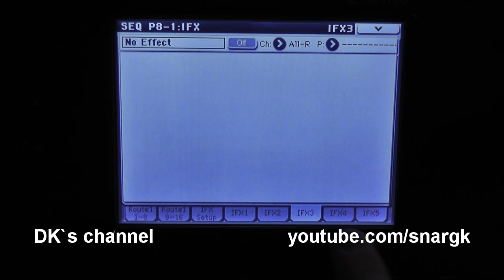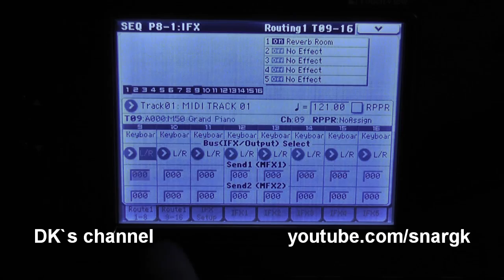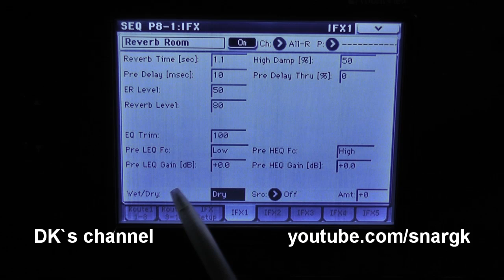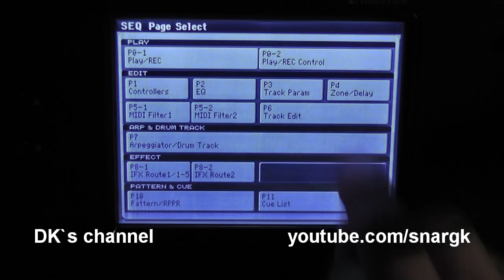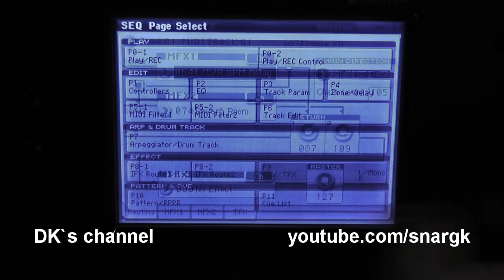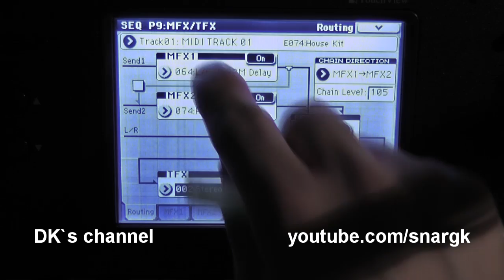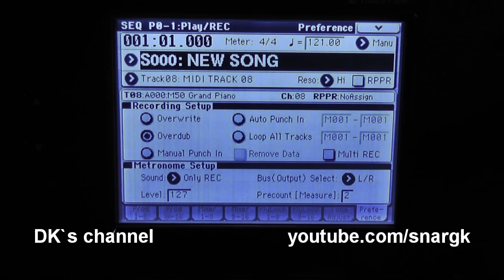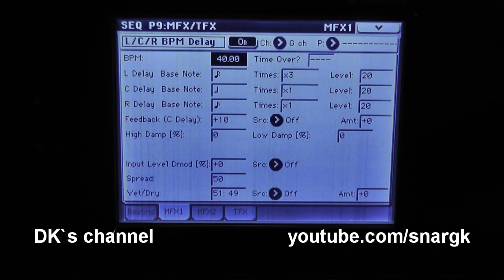Korg M50 Workshop / Tutorial : FX Routing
Ein kleiner Workshop zum Effekt-Routing der Korg M50 Workstation im Sequencer Modus.

FX, Routing, FX-Sends, FX-Automation, FX-Verkettung, Master und Total FX